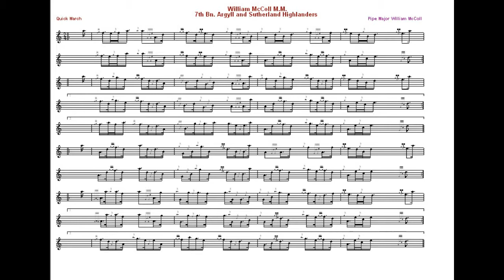William McColl M M 7th Bn Argyll And Sutherland HIghlanders 2/4 Quick